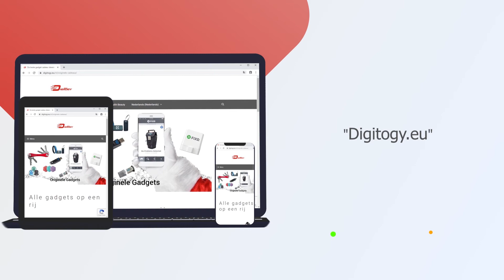KeySmart Funziona? Opinioni, Recensioni Vere e Prezzo Speciale del portachiavi smart